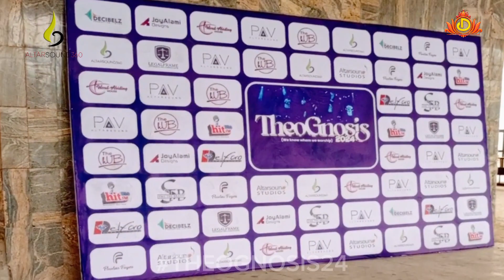Theognosis24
An Excerpt from the biggest worship event in calabar... by PAV, His friends and AltarSound 360... excerpts EDITED by Demdora Media Concept, published by Daniel Francis (CEO)